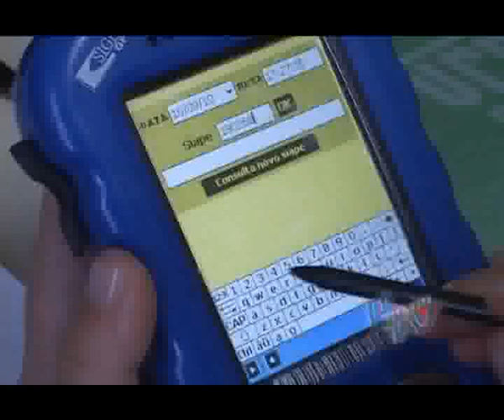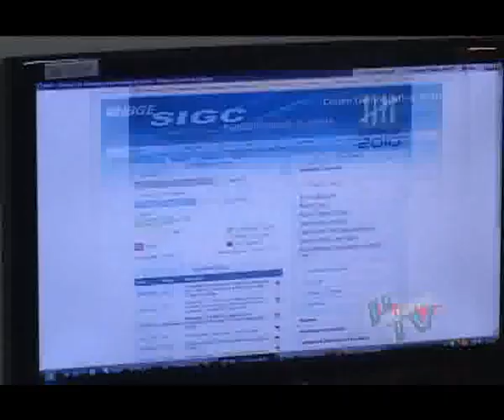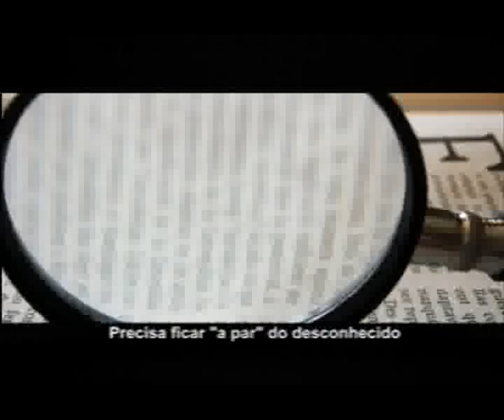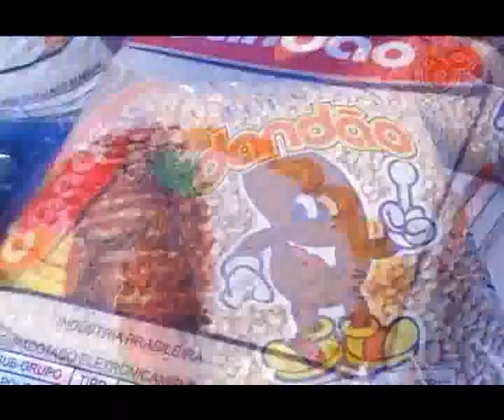Piumhi na TV - 20/09/2010 - Bloco 3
Entrevista Lute (IBGE Piumhi)  ◘  Bloco de Apoio Cultural